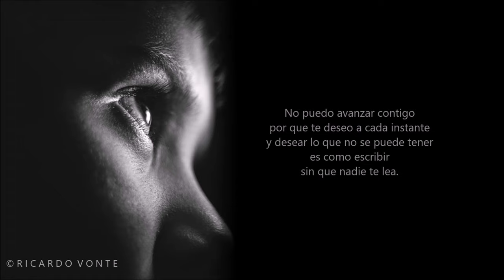ADIÓS - De Mario Benedetti - Voz: Ricardo Vonte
"...Disfrutaré de vez en cuando de tu recuerdo..."
Poema de Mario Benedetti en la voz de Ricardo Vonte.